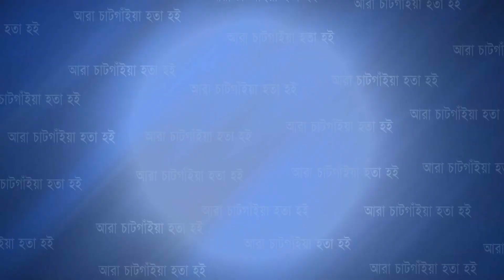টানা বৃষ্টিতে রাঙামাটিতে পাহাড় ধস, পানিবন্দি কয়েক উপজেলার মানুষ | Cplus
টানা বৃষ্টিতে রাঙামাটিতে পাহাড় ধস, পানিবন্দি কয়েক উপজেলার মানুষ

Slogan: আরাঁ চাটগাঁইয়া হতা হই
Country: Bangladesh
Language: Bengali।Chittagong Language
Broadcast area: Online